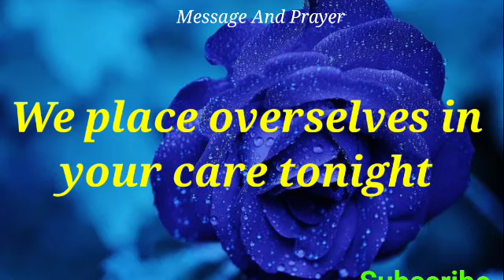Night Prayer for Peaceful and Restful Sleep l Bedtime Prayer l